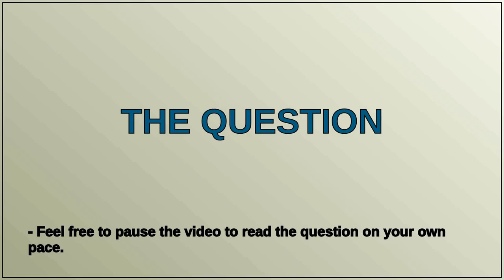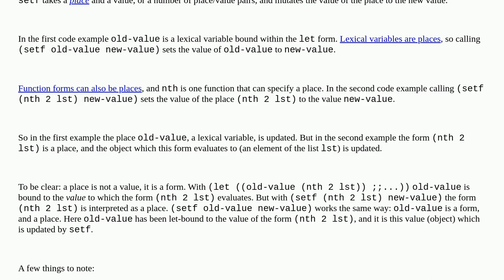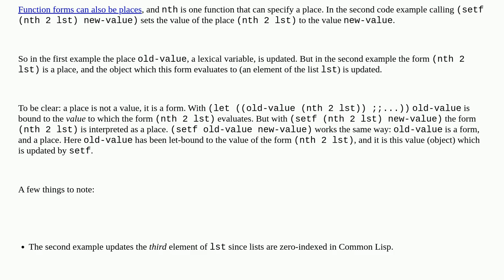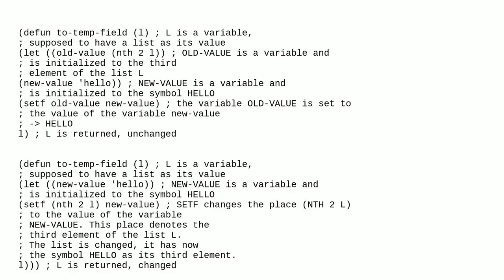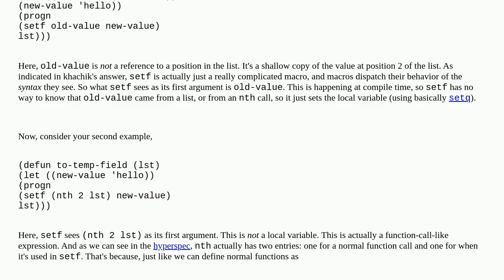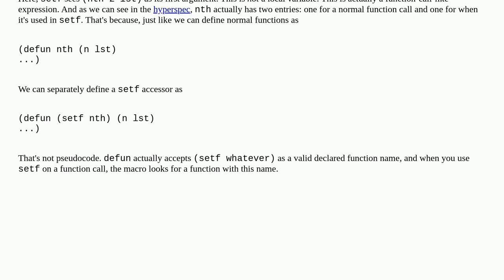Why does "setf" not work when using "let"?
A special thanks goes out to the community

  common-lisp reference variable-assignment let variables